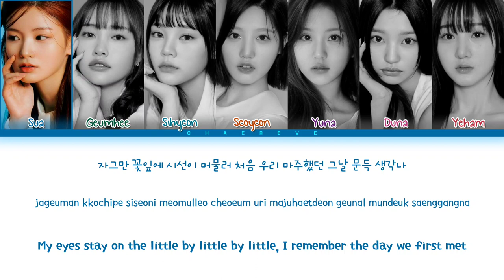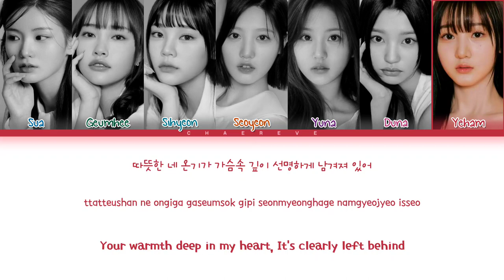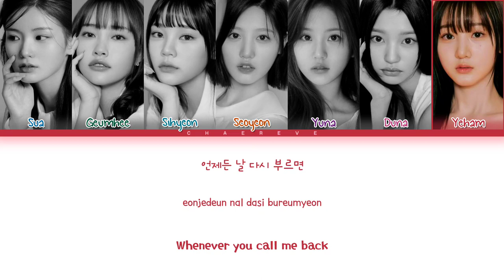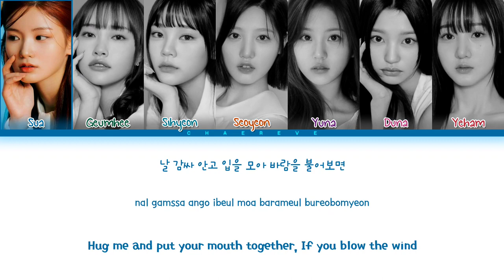CSR Dandelion Lyrics (Color Coded Lyrics)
All Administrated by POPMUSIC

• Artist: CSR
• Song: Dandelion
• Album: DELIGHT
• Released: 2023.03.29